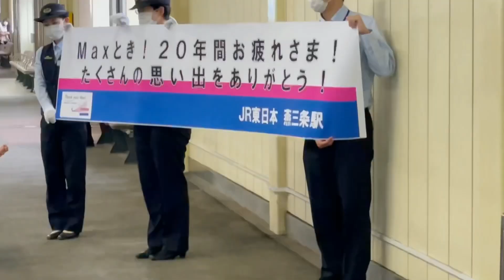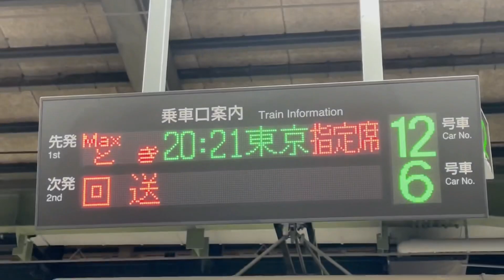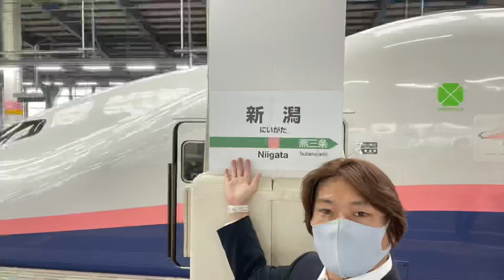2021年10月1日 E4系新幹線MAXラストラン 本編PRショート編 2階建て新幹線引退 サンキューMAXとき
2021年10月1日に撮影しました

我らのE4系新幹線MAXラストランの動画を作りました。本編のPRの為に切り抜きでショート編に、加工してます。ぜひ本編や、以前の動画、またMAXにまつわる動画や、新潟駅の動画なども多数アップしておりますので、ぜひご覧いただけると幸いです。
こちらが本編になります↓

2021年10月1日 E4系MAXラストランで新幹線通勤します ありがとうMAX ２階建て新幹線引退 映像記録

2021年9月25日 E4系新幹線MAX乗り納め 引退間近 思い出をありがとう

2021年8月21日 MAXオール2階建て弁当 3種コンプリート食べ比べ 新潟駅〜越後湯沢駅 thank you MAX

2021年10月4日 MAXロスの新潟駅 解体工事状況と構内散策 MAXの名残りを探して